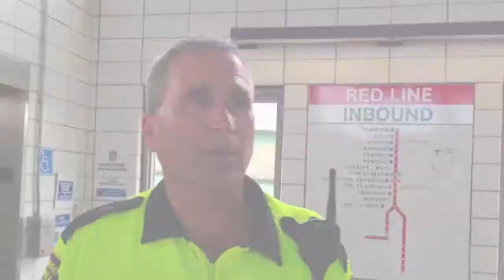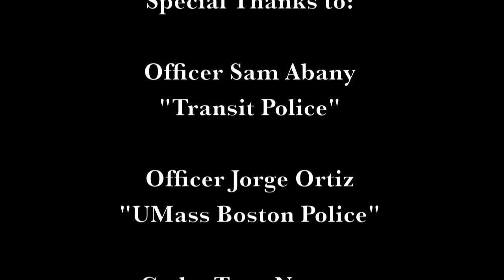Safety Tips for 2013 UMass Boston Summer Program Participants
The MBTA Transit Police and UMass Boston Police have teamed up to create this video for UMass Boston's summer programs. To learn more about summer youth programs at UMass Boston,